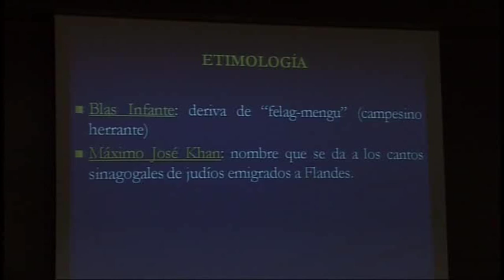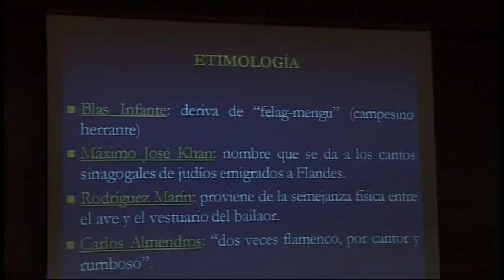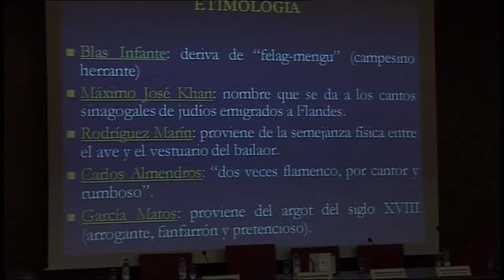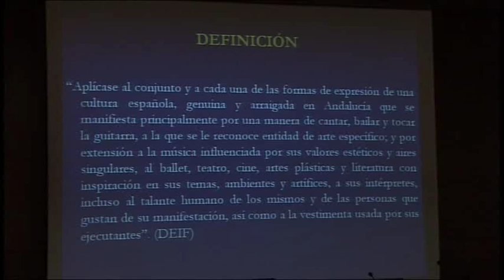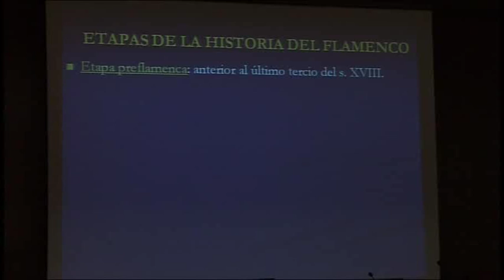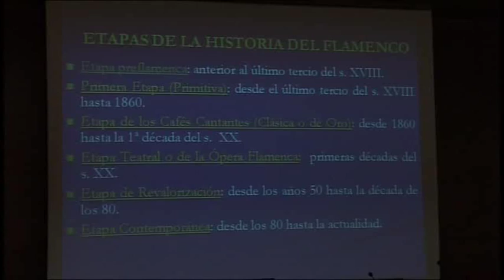Conferencia "La Historia del Flamenco" de Alicia González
Conferencia sobre "La Historia del Flamenco" de la catedrática de Flamencología Alicia González, pronunciada en el curso "Grandes Temas del Flamenco" que imparte la Universidad de Granada